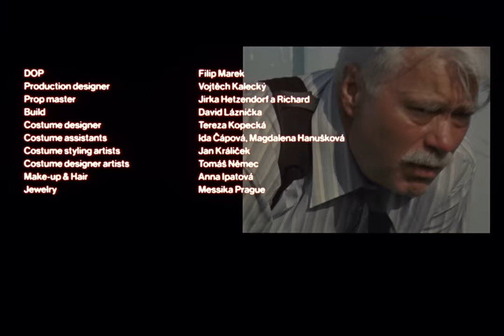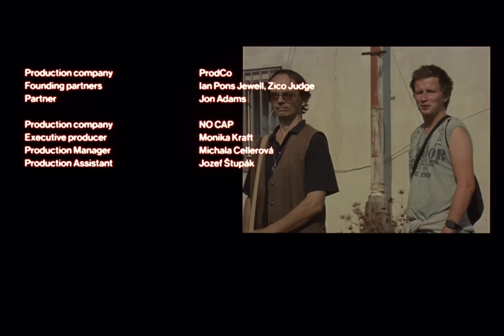Annet X & NobodyListen – VRSTVY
ALBUM "KOUKEJ SE MNOU"

VRSTVY by Annet X & NobodyListen

Director: Jara Moravec
DOP: Filip Marek
Production company: ProdCo
Founding partners: Ian Pons Jewell, Zico Judge
Partner: Jon Adams
Production company: NO CAP
Executive producer: Monika Kraft
Production Manager: Michala Cellerová
Production Assistant: Jozef Štupák
Shadow director: Karolína Beranová

Edit: Rosalinda Halová
Colour: Mikey Pehanich Blacksmith.tv
Sound Design: Samuel Jurkovič
VFX: Lucas Saidl
Graphic design: PERMANENT OFFICE (Jiří Mocek, Cindy Kutíková)

AD: Olda Mach
1AC: Ondřej Kudrna
2AC: Michael Gažda
B-camera operator: Anežka Horová
B-camera AC: Ema Diehelová
Camera rental: Vantage
Gaffer: Tomáš Volter / TKLight
Key Grip: Michal Rališ / Just Grips
Boom Operator: Miki Kocáb
Cover photo: Lena Knappová
BTS: Kate Guić, Lena Knappová
BTS video: Tomáš Fiala
Walkie Talkie: Radiosrental

Production designer: Vojtěch Kalecký
Prop master: Jirka Hetzendorf a Richard
Build: David Láznička
Costume styling artists: Jan Králiček
Costume designer artists: Tomáš Němec
Costume designer featured extras & extras: Tereza Kopecká
Costume assistants: Ida Čápová, Magdalena Hanušková
Make-up & Hair: Anna Ipatova
Jewelry: Messika Prague

Casting: Simon Says, Talent Management, Cine-jessy, Street casting

Cast: Katarína Čilíková, Dominika Stolárová, Anastasiya Leuchenko, Mr. Ondko, Martin Kosmak, Nishant Raj, Denis Vodianskyi, Julija Carkova, Simona Machovičová, Michal Blecha and extras from Talent management and Cine-jessy.
Extras coordinator: Irena from Talent Management

Location: Ondřej Novák, Honza Beran, Standa Peller
Catering: Firefoodtruck

Big thanks to: ProdCo, Jägermeister, Stanislav Přerovský, Vantage Prague, Radiosrental, TKlight, Justgrips, Tomáš Orgoň, Matěj Kretík, Jan Liček and the whole cast and crew!

text:

mažu si balzám na duši
sama jako vždy
asi mi to tak sluší
nový věci v mých uších
srdce mi pro ně buší
to je můj shit

sundej boty, uzemni se a vstřebej klid
sundej boty, sundej vrstvy a pojď dovnitř
tady je to baby clean, jedině čistý list
tady je to baby clean, tady si safe, víš

už bude jenom líp, tempo tempo zrychlím
na dosah ruky cizí připustím, ne blíž ne
tady je to baby clean
jedině čistý list

sundej boty, uzemni se, vstřebej ten klid
víš, že se mnou můžeš bejt to, co chceš být

tohle je všechno má realita
s ní umím jenom já za ty léta
a v ní je hlavní řád loajalita
jakmile ji nemáš, tak jsi hned out